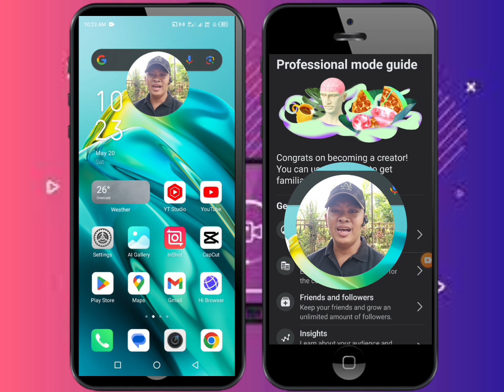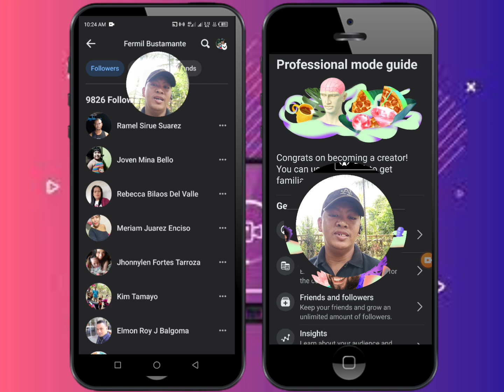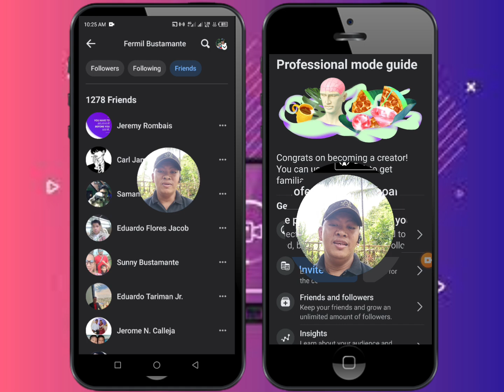PROFILE ACC.SAAN MAKIKITA?mga nag unfollow, followers, Following, friends